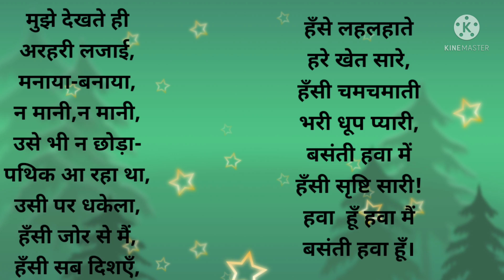बसंती हवा(केदारनाथ अग्रवाल)❤️